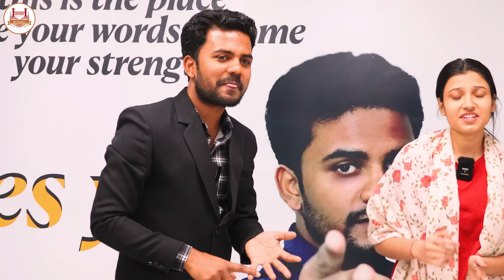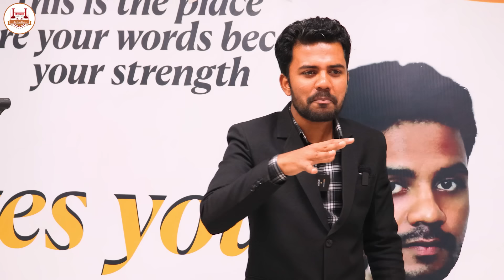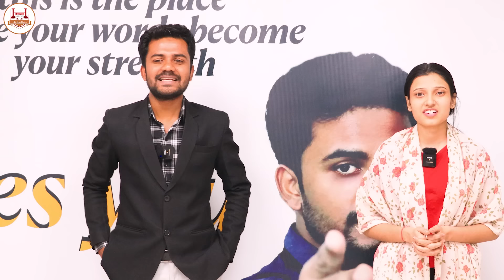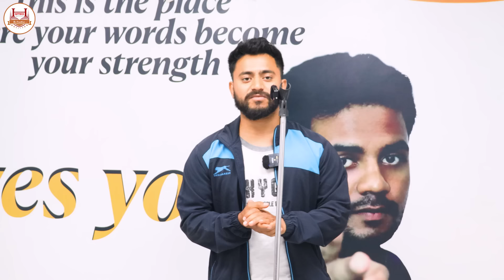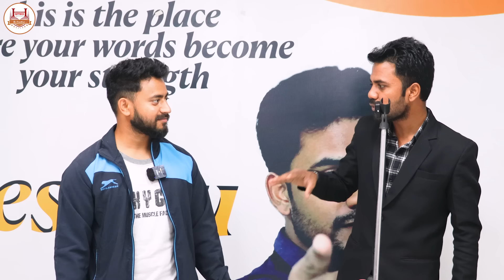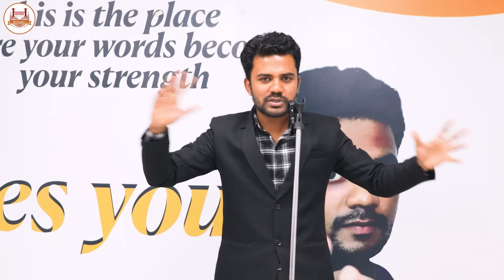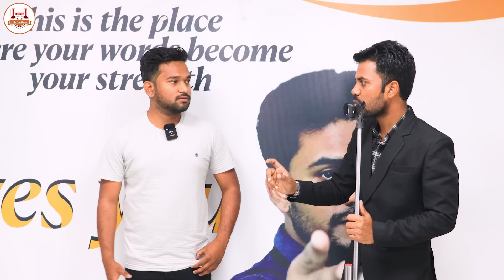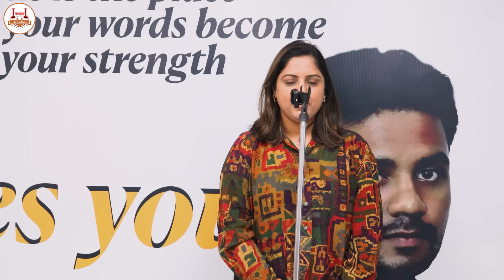How to Build Confidence ? | How to Speak English| English Speaking| Public Speaking Activities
How to Build Confidence in Public Speaking ?
How to Gain Confidence in Public Speaking ?
How to learn Public Speaking & Presentation?
How to build Impactful Confidence ?
Confidence Building Presentation .

This is the Mixed Training of Abdullah Sir Related to Public Speaking and Confidence Building, The way he trains and Builds students Confidence, it's a gmipse of his Training.

Join Today

Address & Location - U158, Vats Complex, Metro Station Gate No.4 Laxminagar Delhi 110092.